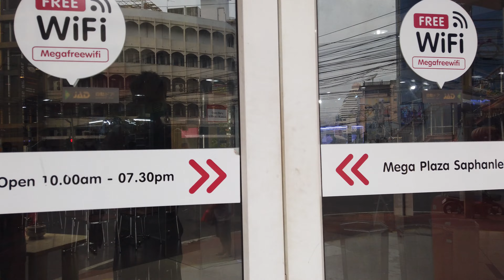[4K] Bangkok ultimate nerd destination on Mega Plaza shopping mall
Mega Plaza is opens daily from 9.30AM to 7.30PM